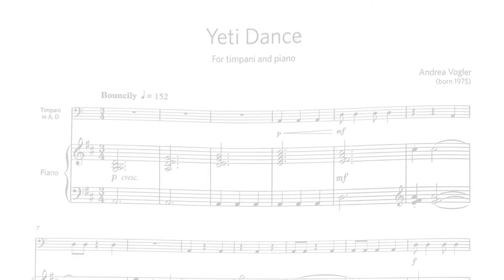ABRSM G1 Percussion 2020 (B3) Yeti Dance (Piano accompaniment)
Grade 1 List B No.3
Yeti Dance for Timpani and Piano by Andrea Vogler
Percussion part p.7 / Piano part p.6-7
from Percussion Exam Pieces and Studies from 2020, Grade 1 (ABRSM)